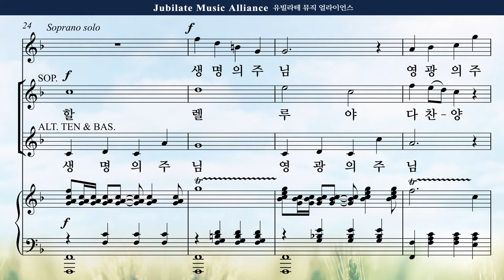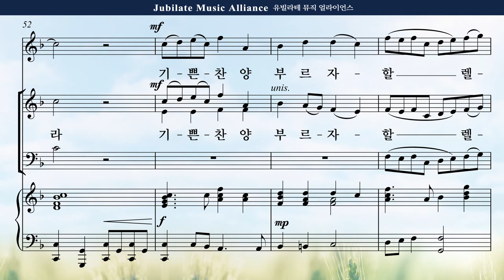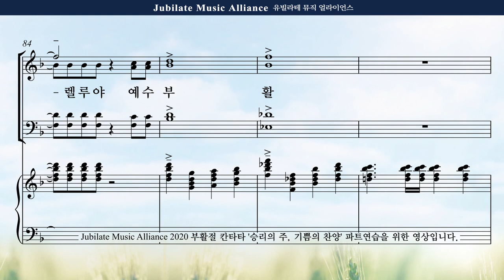[부활절 칸타타] 김민아 '승리의 주, 기쁨의 찬양' 7. 승리의 주, 기쁨의 찬양 Tenor